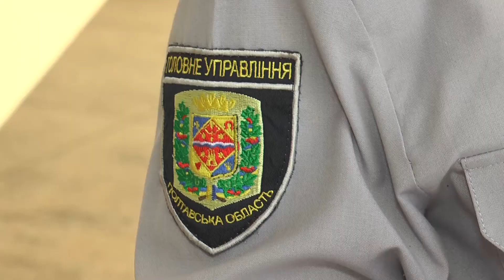Домашніх тиранів - за ґрати: почав діяти закон «Про запобігання і протидію домашньому насильству»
Заборонити спілкуватися з рідними,  посилити кримінальну  та адміністративну відповідальність за насильство в сім’ї. Такі зміни в новому законі «Про запобігання і протидію домашньому насильству»,  який почав діяти з початку року в Україні. Про законодавчі нововведення і чи говорять жінки та діти відкрито про свої проблеми,  знає моя колега Марина Проскурняк.